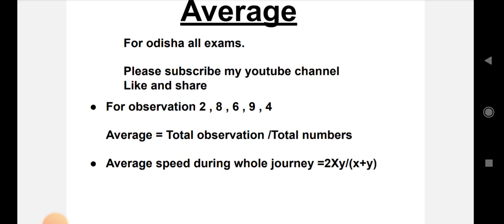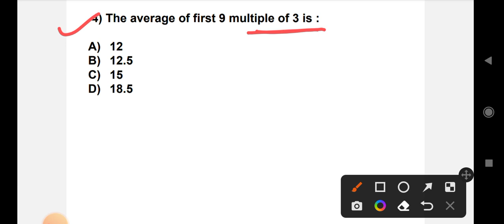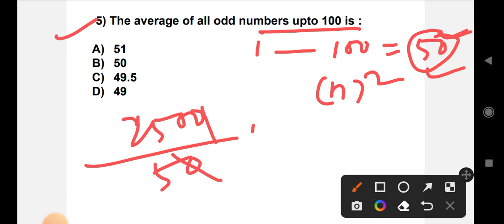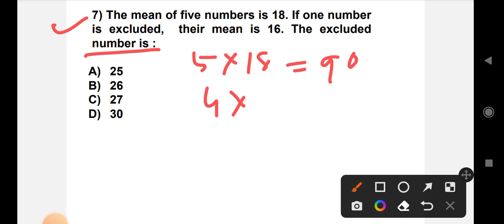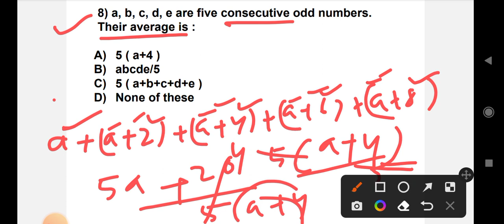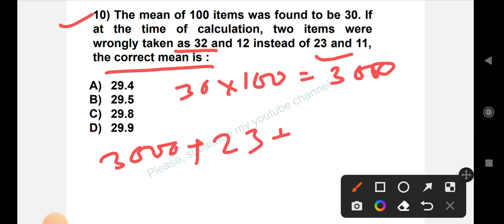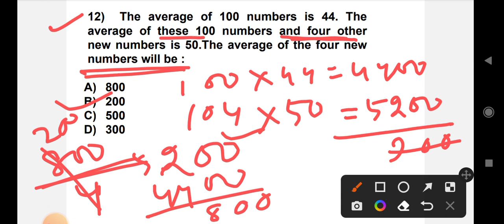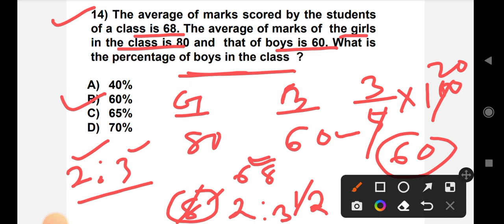Maths || AVERAGE || Part-1 || For ODISHA ALL EXAMS.